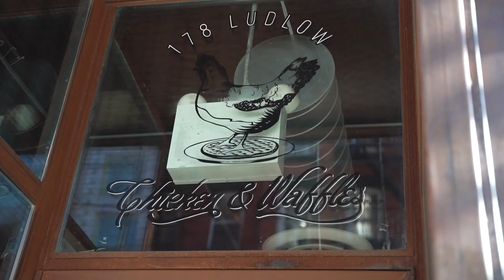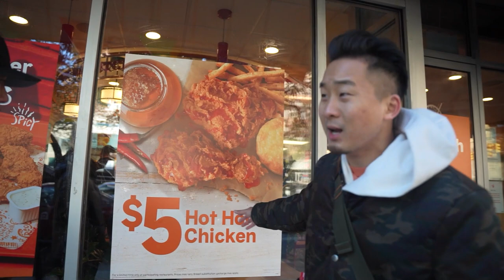HARLEM vs HIPSTER: Who Makes Better Chicken and Waffles?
Which chicken and waffles would you like to try the most?

FOLLOW THE FUNG BROS.

CAMERA //
EDITOR //